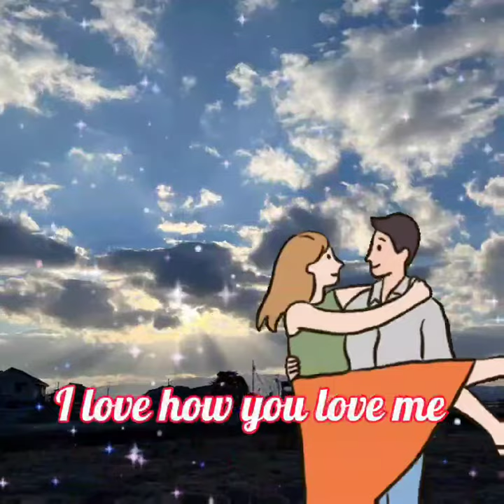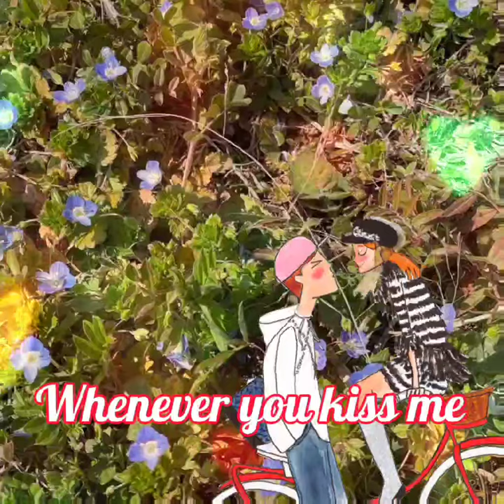I Love How You Love Me _cover by Eli Ventayen